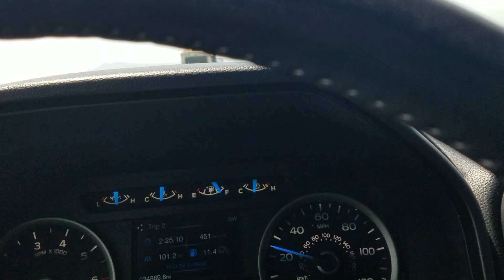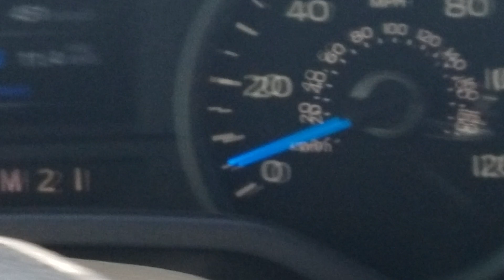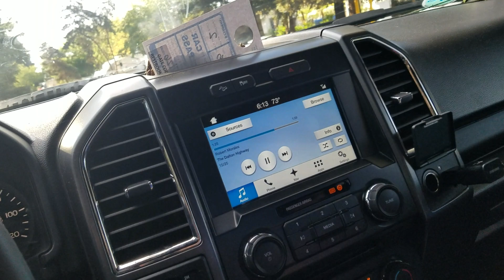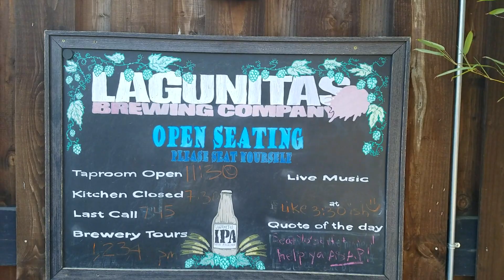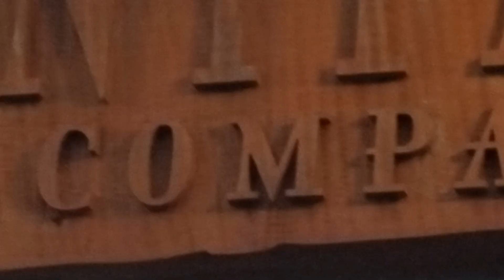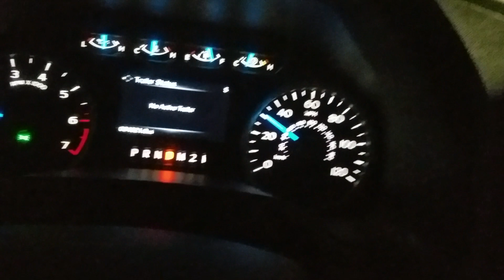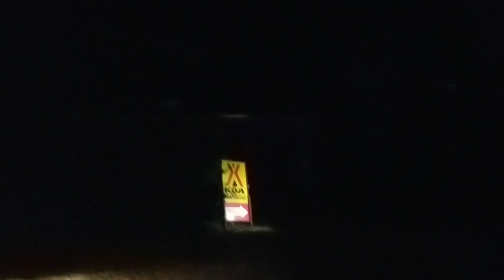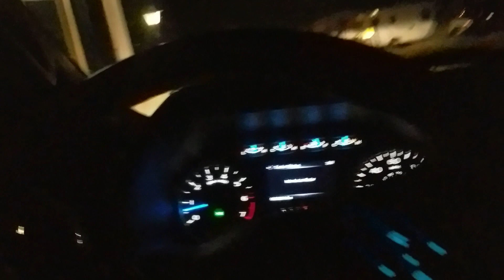Meet the Master RVer Traveling Robert Lagunitas Brewery Petaluma Meet-up Road Trip #12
RV Trip 12, overnighter to the Petaluma KOA to meet Traveling Robert, YouTubes premier RVer and Travel Videoagrapher. All music heard is Robert Morales or Traveling Robert's original music. It was a GRAND TIME, EPIC and forever remembered. Had to post this, then videos must be deleted for tomorrow's Trip #13... no memory space left. Part two to follow.